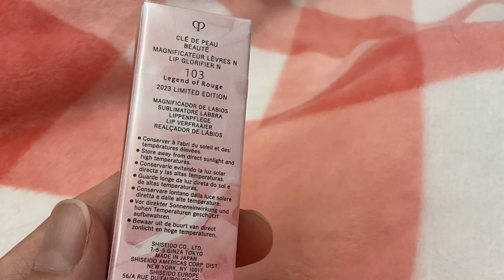Clé de Peau Beauté Legend Collection Lip Glorifier in Legend of Rouge 2023 Limited Edition Red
A hydrating tinted lip balm from @cledepeaubeaute3317  in a sheer version of the iconic red lip color 103 Legend of Rouge. Designed in collaboration with artist Claudine Verstraelen with an abstract floral motif, the limited-edition tint delivers sheer color and glow while protecting lips from dryness. The coveted balm can be used alone or as a primer.